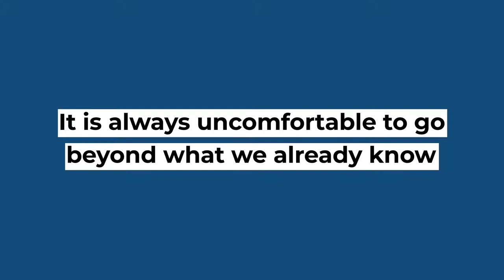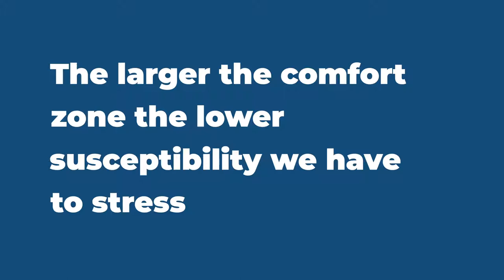Comfort Zones Motivation by Noble Manhattan USA